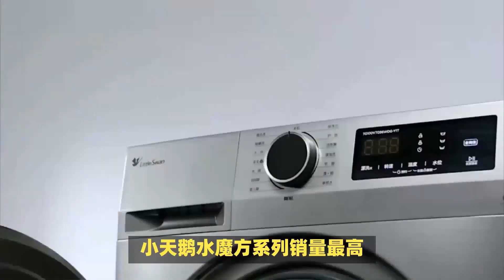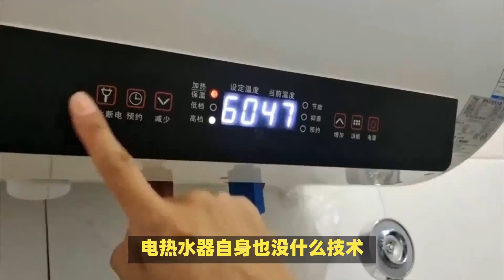20年的家電銷售揭露產業內幕，7大家電首選品牌，花最少的錢享受最好的產品體驗【小東聊家裝】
我们强调了视频内容的合规性，同时也保证了内容的新闻价值。 20年的家電銷售揭露產業內幕，7大家電首選品牌，花最少的錢享受最好的產品體驗【小東聊家裝】